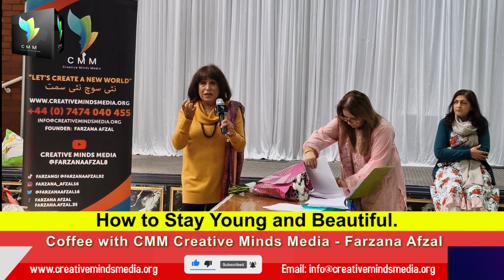Coffee with Creative Minds Media | Farzana Afzal | Salma Chaudhri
Creative Minds Media is a space for creatives of all kinds - writers, videographers, artists, etc. - to share their work and connect with other creatives. On International Woman's Day, we're launching the project with a special video series called Creative Minds Media: Launching Stories.

We want to encourage everyone to participate in this day of awareness and support. We hope you'll join us in celebrating the unique and powerful voices of women all over the world. Thank you for your support!

International Woman's Day 2023 and Launch of Creative Minds Media | Farzana Afzal